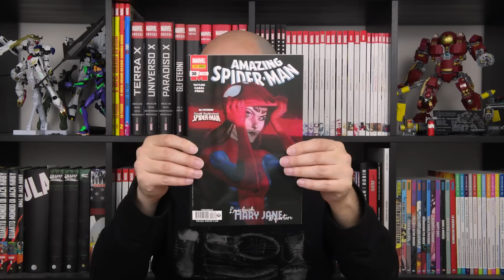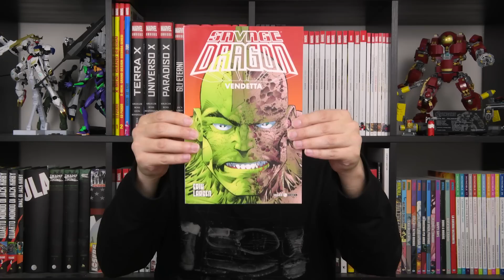Fumetti della settimana: edizione palindroma (02/02/2020)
Come ogni domenica ecco i fumetti di questa settimana! E se ve lo chiedete è palindroma la data :p

Volete sostenere il canale? usate i link amazon!

Mela Meccanica
Dragonball super 10
l'emblema di roto II 13
io sono shingo 4
la regina d'egitto 1
Savage dragon 5
october faction 1